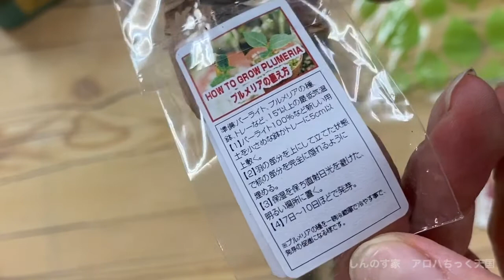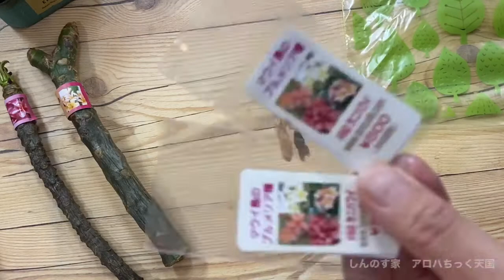プルメリア実生！リベンジ♪アロハちっくだからね♪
多肉にハマって放置気味になってしまったプルメリア💦
これからの季節はやっぱりプルメリア！
放置してごめんねー！ってことで、今年は10年以上ぶりに棒プルもゲット！

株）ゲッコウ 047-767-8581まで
〒276-0023
千葉県八千代市勝田台1-35-9鈴木ビル２F